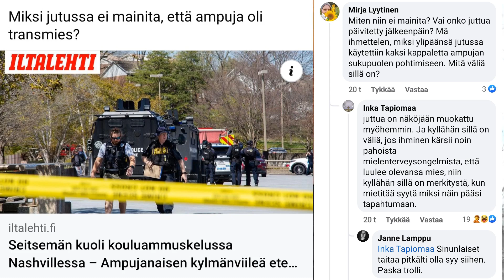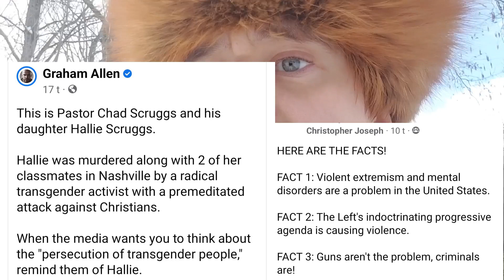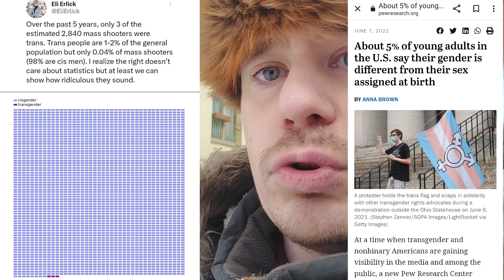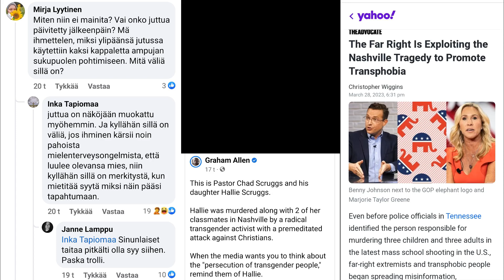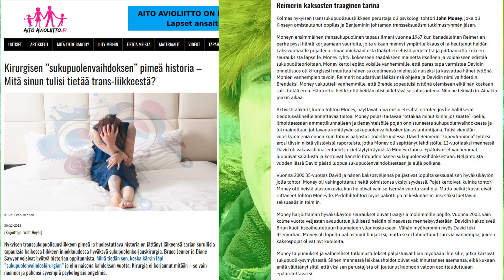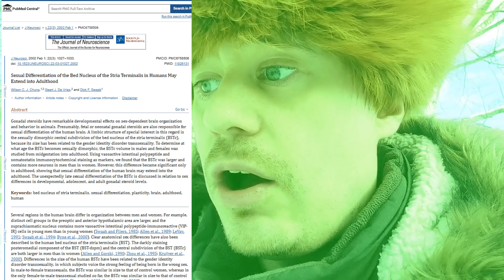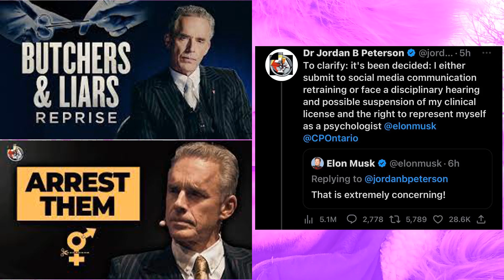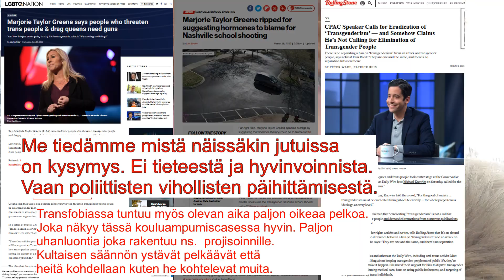Transfobiaa ja kouluampumisia eli transsukupuoliset eivät ole aivopestyjä ja vaarallisia